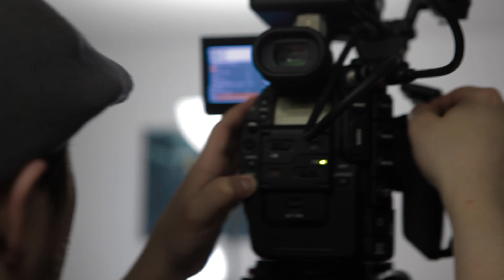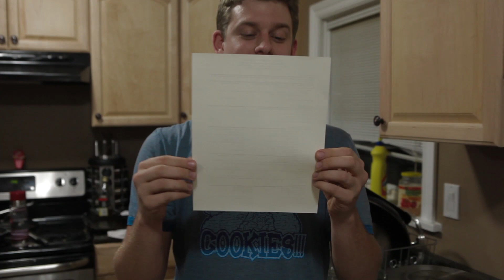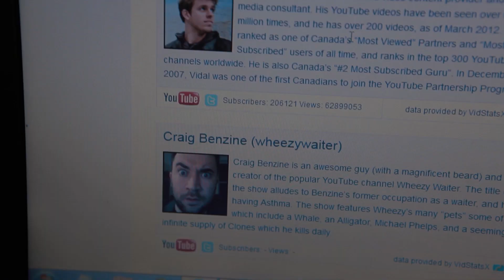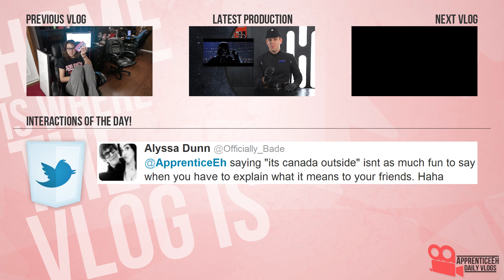The Big Vlog (ApprenticeGames, Viewer Mail, and VidCon 2012)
Day 517

Gold star winners from this month and April get free merch!